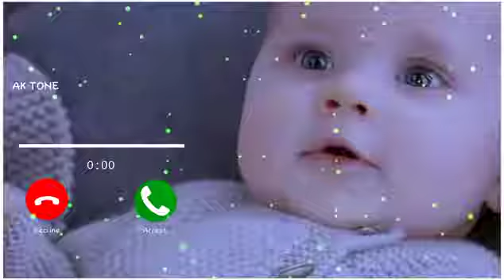Love Ringtone. Cute Ringtone | Massage Tone. Massage Ringtone | Musical Tone. Notification Tone